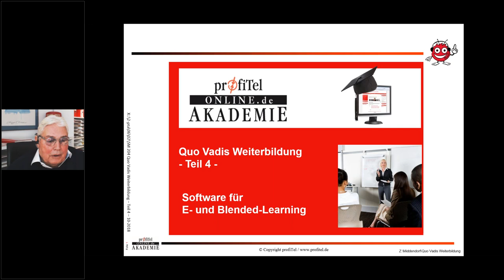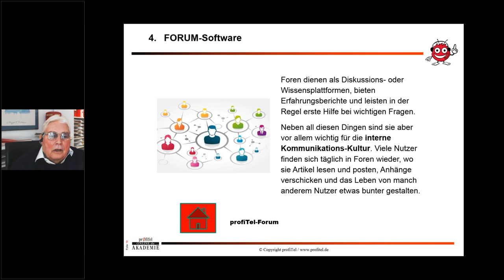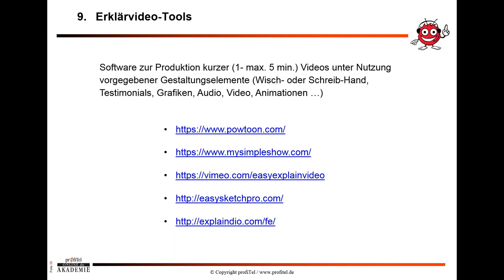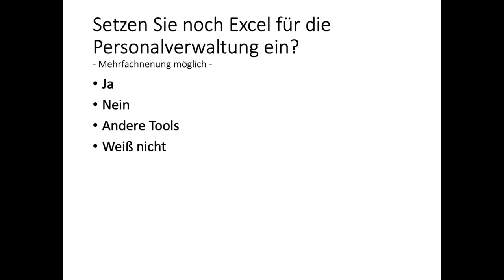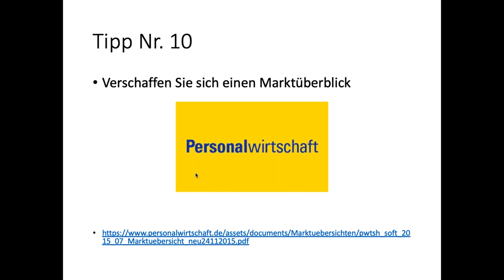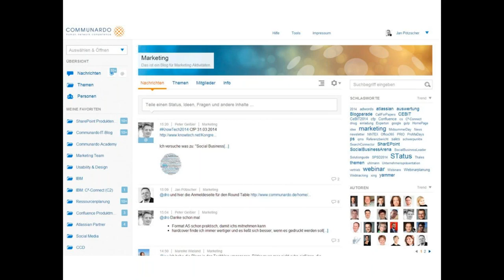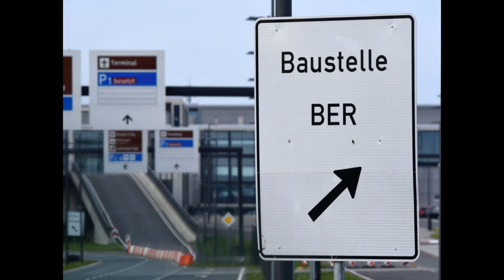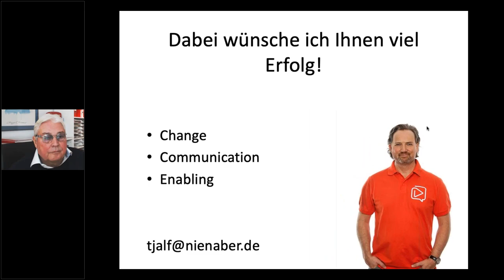2018-11-27 'Hr Software SAP Tools'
Aufzeichnung zur WebConference SAP HR Tools & addons vom 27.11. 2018

Folgende Themen waren Inhalt der WebConference:

09:15 - 10:00 Uhr: (darf nicht veröffentlicht werden)
Personalmanagement ohne Cloud
Jana Smolawa, GF bei Lighthouse Management Consulting+Software GmbH

10:00 - 10:45 Uhr: (darf nicht veröffentlicht werden)
Alle HR Services vereint: aconso nubea in SuccessFactors®
Günter Apel, Senior Account Manager bei aconso AG

10:45 - 11:30 Uhr:
Software für die Personalentwicklung
Wolfgang Wiencke, profiTel@consultpartner

11:30 - 12:00 Uhr:
Digitale Personalakte – das Ende des Excellulitis ?!
Tjalf Nienaber, Geschäftsführer der clipr GmbH

12:00 - 12:30 Uhr:
Enterprise 2.0 - macht endlich das angestaubte Intranet lebendig

12:30 - 13:00 Uhr
Sharepoint – so scheitern Sie auf jeden Fall, wenn.

Unser besonderer Dank gilt unseren Medienpartnern Arbeit und Arbeitsrecht sowie der XING Gruppe Further Education.
Über Ihre Teilnahme an unseren weiteren Webcos würden wir uns sehr freuen: WebCo-Übersicht. Viele Grüße & bis zum nächsten Mal.
Vorträge der WebCo zum Download Die Vorträge der WebConferencen stehen Ihnen in der HRnetworx-Gruppe zur Verfügung (NUR im eingeloggten Zustand erreichbar). Sollten Sie noch nicht auf HRnetworx angemeldet sein, können Sie sich registrieren. Die Mitgliedschaft ist selbstverständlich kostenfrei.